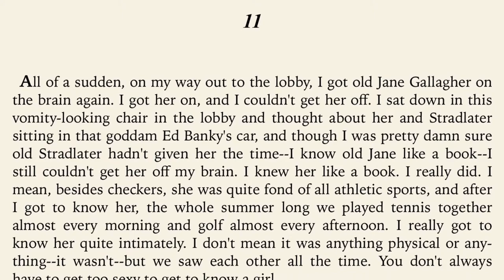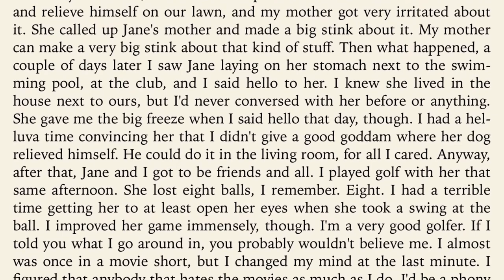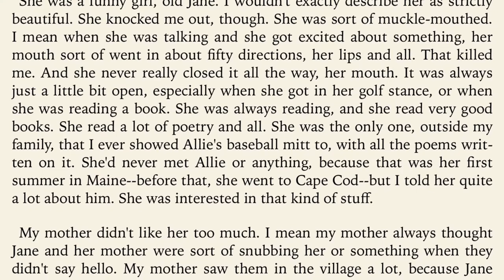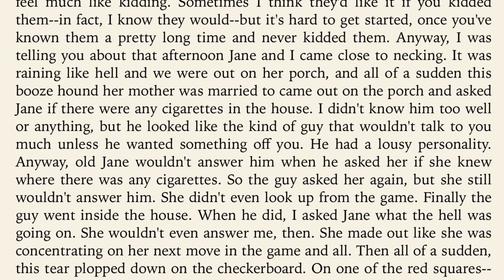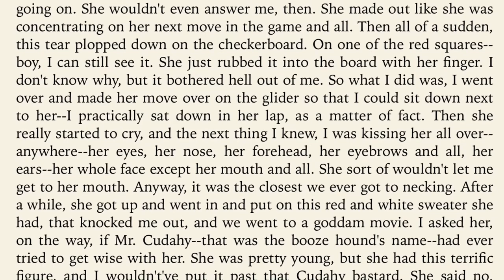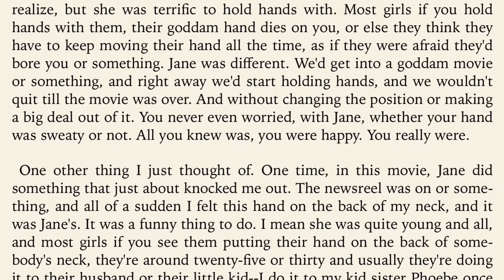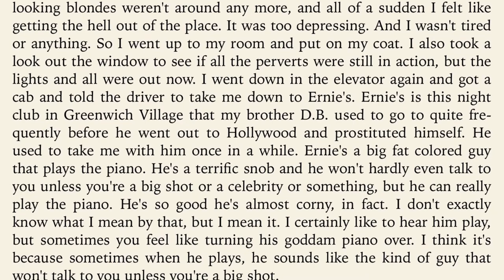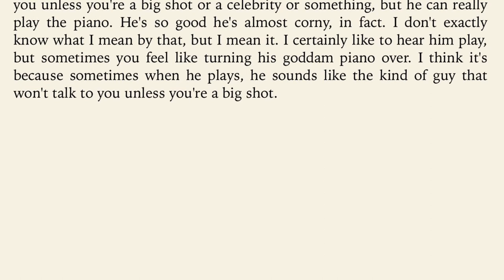Chapter 11 - THE CATCHER IN THE RYE - By J.D. Salinger | Read Along Audiobook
An audiobook of The Catcher in the Rye, by J.D. Salinger.
Chapter 11